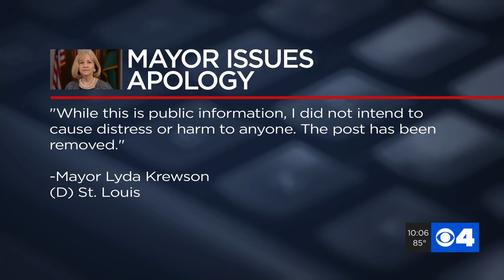Lyda Krewson reads names, addresses of demonstrators calling for police reform during Facebook Live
Mayor Lyda Krewson is apologizing Friday night after reading the names and partial addresses of people advocating for defunding the police during a Facebook Live.